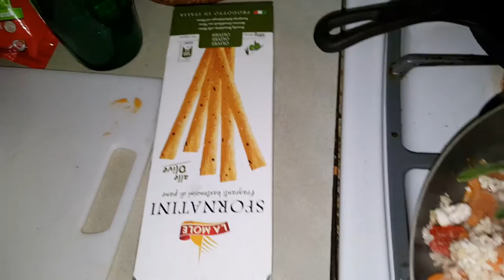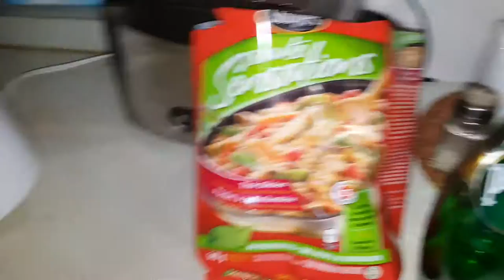anorectic cooking show - teriyaki experience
anorectic cooking show